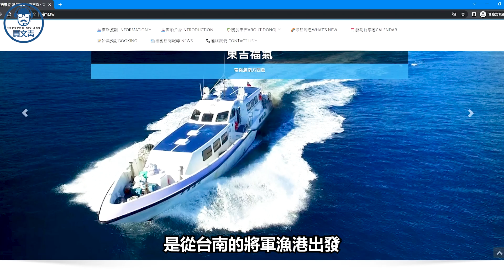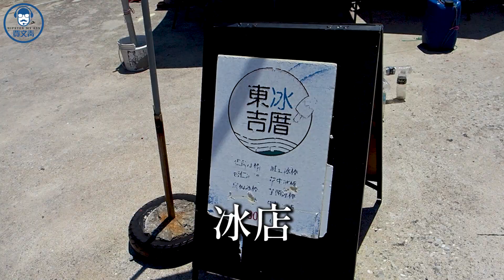《賈文青比你愛台灣》澎湖縣望安鄉（下）：美到根本不需要景點的將軍澳嶼，南方四島國家公園更不只有藍洞跟海底薰衣草森林！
望安鄉也是飛了三次才拍完，一次拍南方四島，一次拍望安島與將軍澳嶼，還有一次拍花嶼及貓嶼，雖然預算爆表，但非常值得。
南方四島強烈建議自己包船，才能有足夠的時間遊遍四島。向島上的民宿或店家問問，應該都能問到提供包船服務的小船，我們包船的價格是不含浮潛一整天9000元，浮潛一個半小時7000元（指潛下去以後，來回時間不計，也包括浮潛裝備並幫你拍水下照片），其實都不貴，有四個人一起去的話就相當划算了。

有在計劃開個不定期更新的新影片系列，用來記錄值得花一整集細細介紹的景點，以及比較個人的旅行心得感受，關於南方四島每座島的細節介紹會放在那個系列中。目前手上有至少兩集內容可以做，但應該還需要一段準備時間，就請大家拭目以待了喔。

段落資訊
00:10 開場
00:26 將軍澳嶼
01:16 將軍澳-船帆嶼
01:50 將軍澳-天后宮
02:36 將軍澳-海岸景觀
03:05 花嶼
03:47 花嶼-花嶼燈塔
04:41 花嶼-天湖宮
05:40 貓嶼
06:34 南方四島
07:42 東吉嶼
08:33 東吉嶼-東吉燈塔
09:01 西吉嶼
09:15 西吉嶼-藍洞
10:12 東嶼坪
10:38 菜宅遺跡
11:27 西嶼坪
13:00 海底薰衣草森林
13:42 結語

《賈文青比你愛台灣》的題材選擇，是依鄉鎮區層級的行政區劃為準，主要從三個來源尋找景點：
1. 該縣市的官方旅遊網站
2. 該行政區的公所網站
3. 維基百科

這個系列有一部份的目的，是要呈現政府對該區域景點的經營成效，尤其對於外地旅客來說，政府單位的觀光網頁是最容易被接觸到的資源，因此會以政府公開資訊為主要參考對象。

因為設定的是一般的外地遊客視角，而不是在地居民或登山、賞鳥、釣魚等專業社群，因此會排除社區性質太強的公園、來回超過四個小時的山林步道、專門針對兒童遊樂的景點等等。
同時，因為美食類實在太多人在拍了，所以除非是那間餐廳本身具有特殊的文化或觀光意義，我們也不會單純介紹餐廳或小吃。